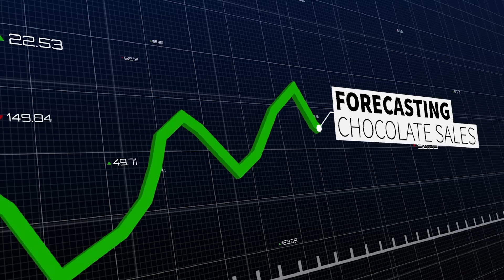Get Ready for the MOST IN DEMAND Data Analyst Skills in 2025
Want to be a data analyst this year? Here are my top tech recommendations to focus on.

1️⃣ Microsoft Excel - Power Query, Tables, Formulas, Pivots, Charts & Sharing
2️⃣ SQL - Database concepts, Select, Where, Joins and Group By
3️⃣ BI Platforms - Tableau or Power BI - Data cleansing, data modelling, calculations, visualization & sharing
4️⃣ Business Maths & Stats - Basic Stats, Hypothesis Testing, Business Modeling
5️⃣ Coding: Python or R - Data cleanup, statistical calculations, ML learning libraries and data visualizations
6️⃣ Business Apps: Outlook, Power Point, Share Point, Github and Automation tools
7️⃣ AI tools: ChatGPT and CoPilot

0:00 - Best Tech Stack for Data Analysts in 2024
0:40 - Data Stack Item #1 - the best tech for data analysts
2:30 - (2) Databases & SQL
3:24 - (3) Data Analytics & BI Platform
5:44 - (4) Business Maths & Statistics
7:21 - (5) Coding skills
8:41 - (6) Business Applications
9:55 - (7) AI tools
10:39 - Your next steps

1️⃣ ON EXCEL -

2️⃣ ON SQL -

3️⃣ ON BI PLATFORMS -

4️⃣ ON STATISTICS -

5️⃣ ON CODING -

6️⃣ ON BUSINESS APPS -